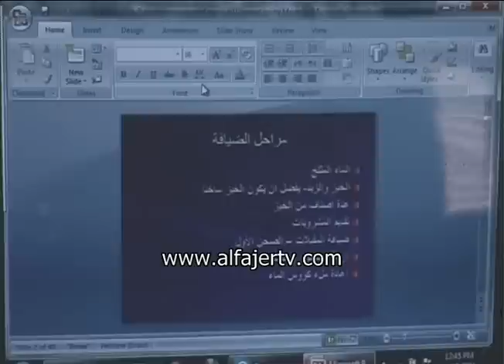تنظم دورة تدريبية لمضيفي المطاعم بطولكرم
تلفزيون الفجر الجديد 19/12/2011 - بلدية طولكرم تنظم دورة تدريبية لمضيفي المطاعم بطولكرم